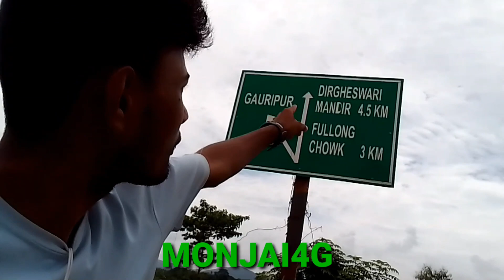July 16, 2023//পানী বহুত হয়ছে //ASSAMESE VLOGS VIDEO 2023//MONJAI4G // CHAN SHARANIA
আপোনালোক সকলোৱে চাওঁক

👉আপোনালোক সকলোৱে ভিডি'অটো চাই কেনে পালে যনাৱ
(Comment) কৰি.

MY instagram account name
👉CHAN SHARANIA